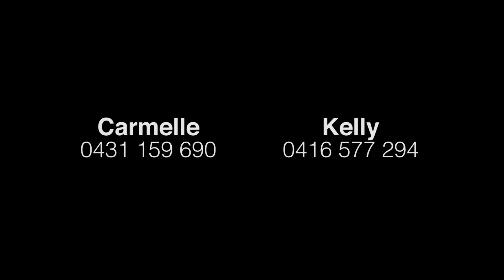62 Suez Street, Mitchelton